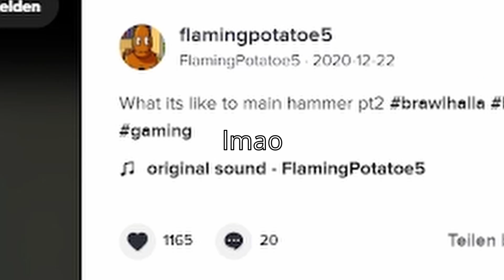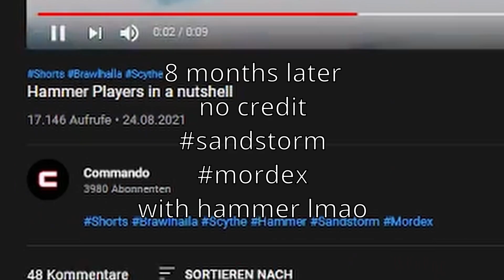Commando r u ok?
Thanks for zel for being a member and supporting me!!